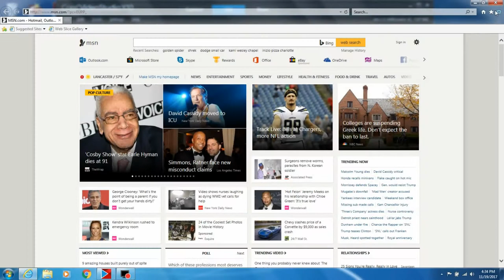Am I A Millionaire? Powerball Jackpot/Lottery (Episode 43)